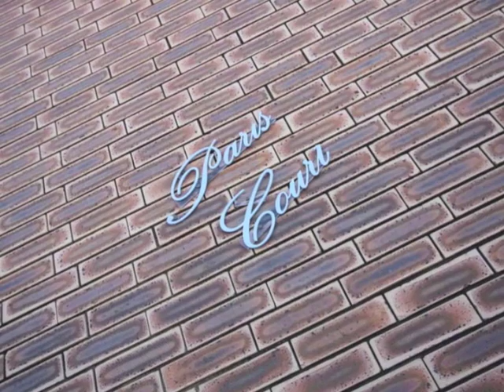2 16 Figgis St KEDRON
Forget the boring old standard, pokey unit in a cream brick six pack. this unit is pleasantly different and has many of the features often sought but seldom found. Positioned perfectly in a quiet location - yet close to everything. this is one for the top of your short list!

Features include:
. Secure, exclusive and direct access from the spacious garage/ laundry to your very own unit;
. Small, low cost complex comprising of only four units;
. Massive kitchen and spacious, open plan lounge room;
. Private, north facing balcony;
. Two bedrooms - the master with a massive robe;
. Plenty of storage - both upstairs and down - including a separate, exclusive use, secure, locked store room approx 3m x 3m);
. Neat and tidy with scope to add value now or later.
. Quiet neighbourhood, yet only minutes to transport, access to tunnels and major shopping.

Vendor has committed elsewhere and needs to sell.